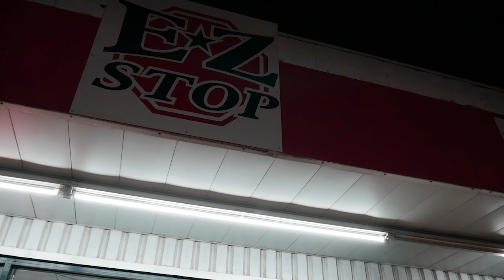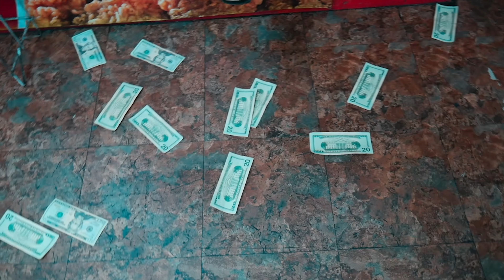Shug Marley -Dead Broke (Official Music Video)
Dir By corymphotos